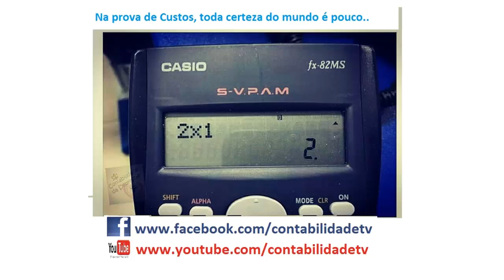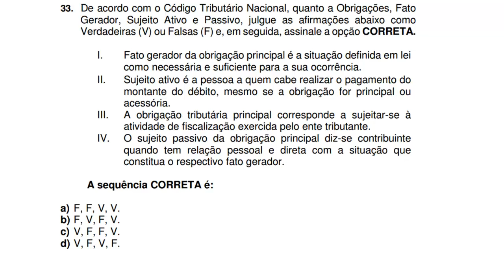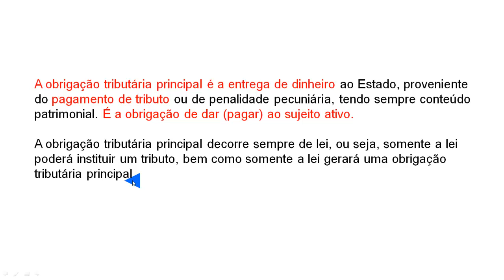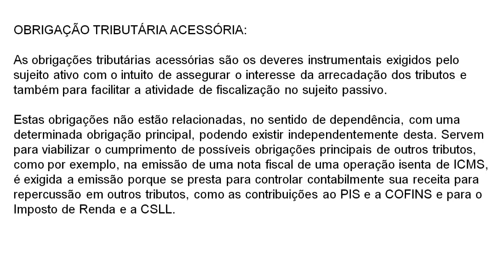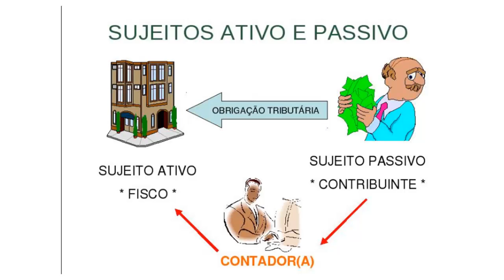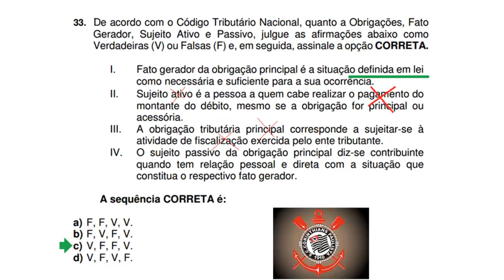Questão 33 - Exame de Suficiência 2016.1 - Código Tributário Nacional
Código Tributário Nacional

33. De acordo com o Código Tributário Nacional, quanto a Obrigações, Fato
Gerador, Sujeito Ativo e Passivo, julgue as afirmações abaixo como
Verdadeiras (V) ou Falsas (F) e, em seguida, assinale a opção CORRETA.
I. Fato gerador da obrigação principal é a situação definida em lei
como necessária e suficiente para a sua ocorrência.
II. Sujeito ativo é a pessoa a quem cabe realizar o pagamento do
montante do débito, mesmo se a obrigação for principal ou
acessória.
III. A obrigação tributária principal corresponde a sujeitar-se à
atividade de fiscalização exercida pelo ente tributante.
IV. O sujeito passivo da obrigação principal diz-se contribuinte
quando tem relação pessoal e direta com a situação que
constitua o respectivo fato gerador.
 A sequência CORRETA é:
a) F, F, V, V.
b) F, V, F, V.
c) V, F, F, V.
d) V, F, V, F.